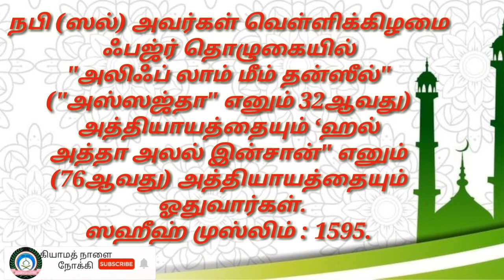வெள்ளிக் கிழமை ஃபஜர் தொழுகையில் நபி ஓதிய சூராக்கள்? Hadees Watsapp status | Kiyamath Nalai Nokki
கற்றுக் கொள்வோம்.
கற்றுக் கொடுப்போம்..